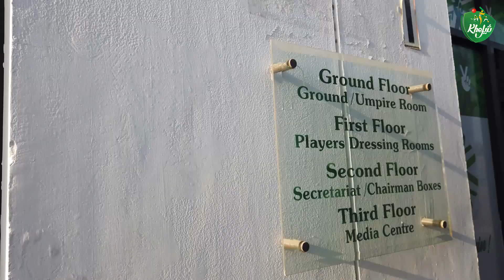PSL 6 | All about National Stadium of Karachi | Practice ground | Main Building | Out field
As Pakistan Super League 6 is around the corner, here Zeeshan Ahmed explain all about National Stadium where the first leg of this season will be played. He gives a tour in and out of the stadium.

00:00 Intro
00:30 Hanif Mohammad High-performance Center
00:46 Practice grounds being prepared
01:16 18 Practice nets
02:00 Inside the main building
02:50 Outfield being prepared
03:23 Stands for the crowd